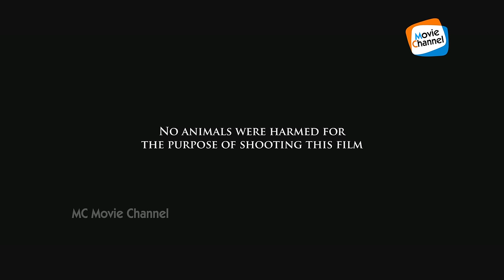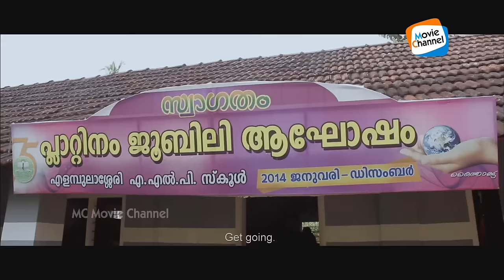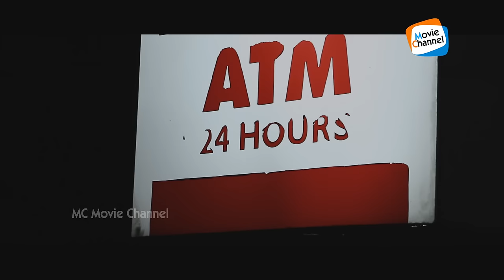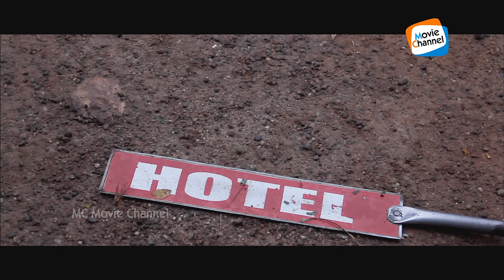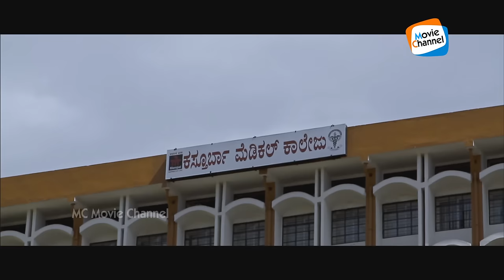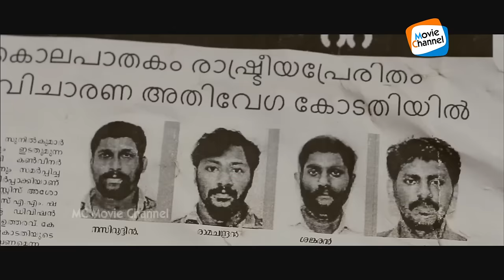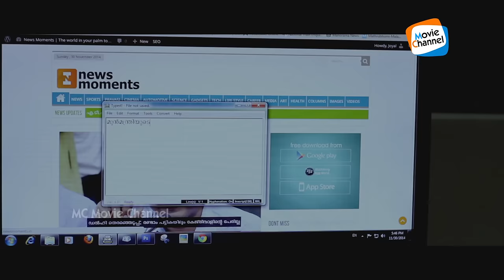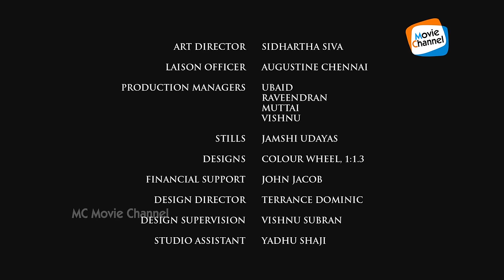Ain Malayalam Full Movie | Malayalam Full HD Movie | Rachana Narayanankutty | Musthafa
Ain is a Malayalam film written and directed by Sidhartha Siva and starring Musthafa and Rachana in the lead roles. Set in a Muslim household in Malabar, the film revolves around a lazy but innocent and vulnerable Muslim youth who happens to witness a murder and escapes to Mangalore. The film released on 25 Sept. 2015.
The film bagged the National Film Award for Best Feature Film in Malayalam while Musthafa got a Special Jury Mention for his acting in the film. The film also won the Padmarajan Award.  crews : music by : Rahul Raj, Produced by : 1:1 entertainments
Director : Sidharth Shiva
Producer : Sidharth Shiva
Starring : Rachana Narayanankutty , Musthafa Sudheesh ,Sudhakaran Nair , MV Suresh Babu
Story : Sidharth Shiva
Screenplay : Sidharth Shiva
Dialogue : Sidharth Shiva
Lyrics : Vishal Johnson
Singers  : Rahul Raj, Anitha Shaiq